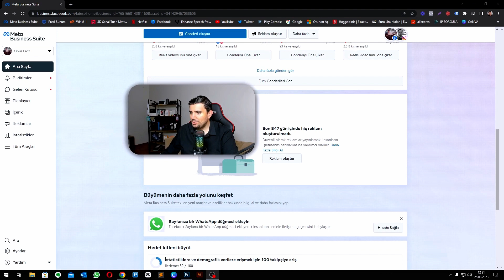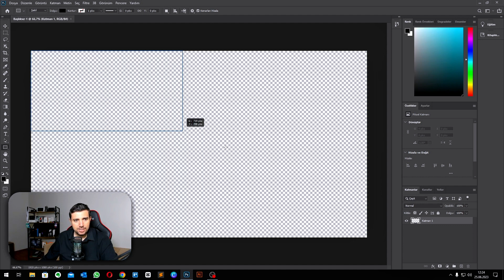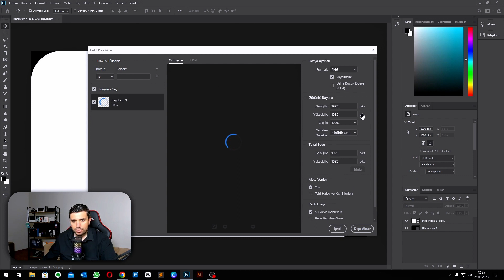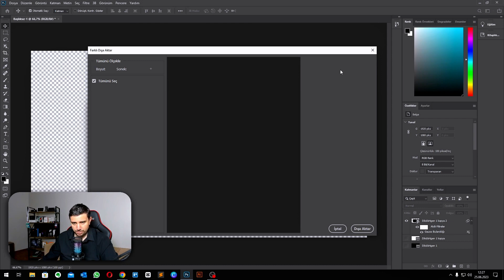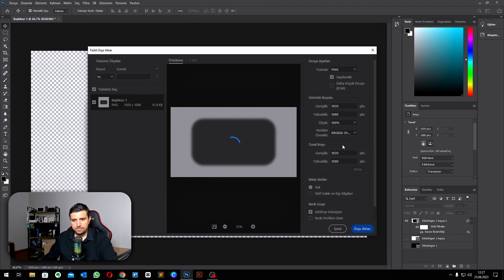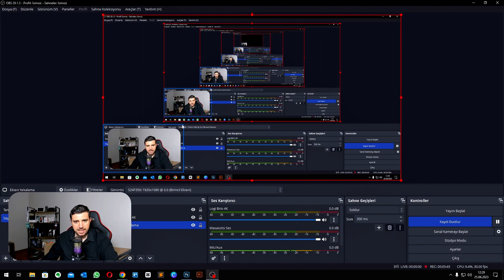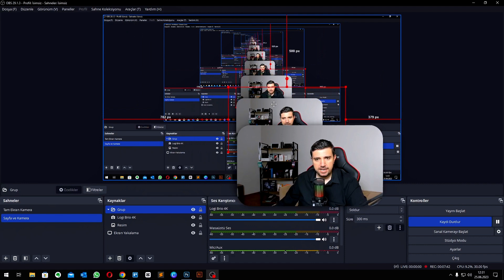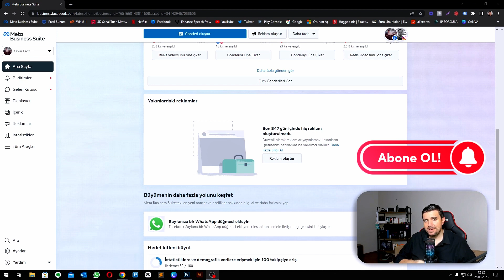Alt Gölge ile Kameranızın Köşelerini OBS'de 5 Dakikada Yuvarlayın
Merhaba🙋‍♂️
Video içerisinde anlattığım ve yaptığımız dosyaları aşağıda link olarak paylaşıyorum.